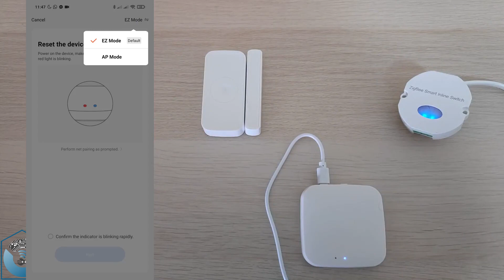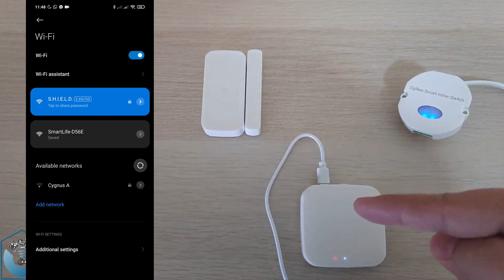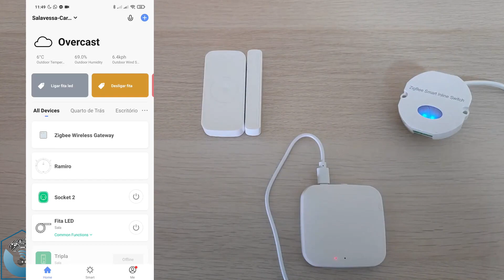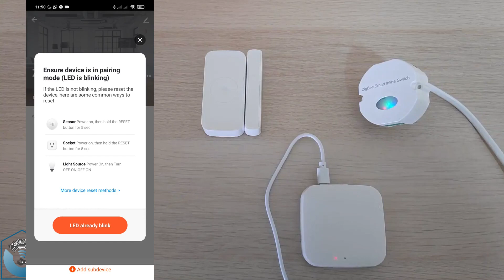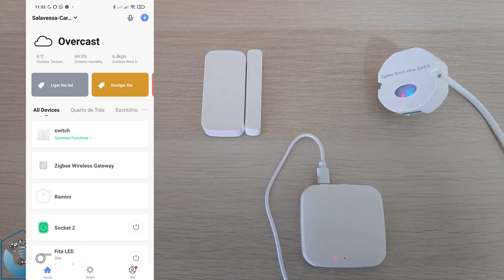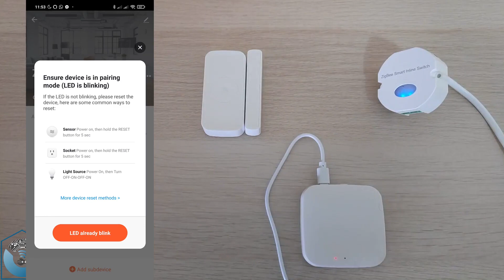Como adicionar gateway e dispositivos Zigbee! - Gabriel DIY & Techlife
Neste vídeo mostro-vos como adicionar um gateway e dispositivos Zigbee na aplicação de gestão! Neste exemplo uso a aplicação Smart Life, no entanto funciona da mesma forma em +90% dos restantes ecossistemas!

Subscrevam! 😀😉
Apoiar o canal:

Podem falar comigo e pedir ajuda/ tirar dúvidas/ dar sugestões através do Telegram:

Onde Comprar os artigos do vídeo!

🔌 🇵🇹 A Minha Casa Digital - Em Portugal!

Grupos/ canais/ fóruns sobre Domótica e Tecnologia em geral que recomendo que sigam e adiram!

I am not an "electricity" nor “electronics” professional! I have some know-how and I do this as a hobby and a way to help!
Each wiring differs from home to home, so always make your projects following all safety rules and, when in doubt, contact someone who can help!